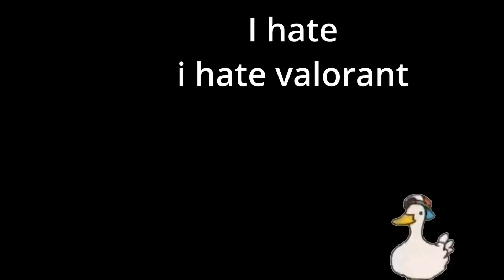CHEK - CRIME Valorant montage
Editing isnt the hard part, the hard part is getting the footage

yes hello i speak now rate my voice